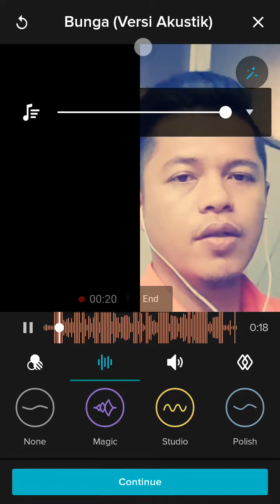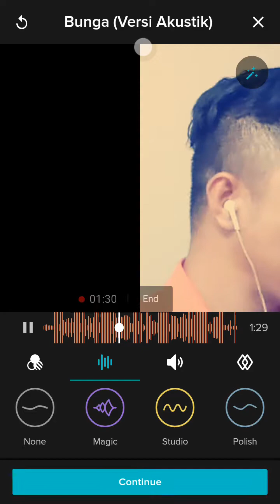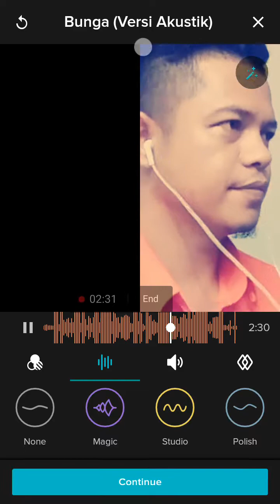Ara Johari=Bunga - Versi (Akustik) 👉(Caver)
Malaysia Viral 2018/Kini TV/Smule.com/Youtube.com/Asrul Kalong